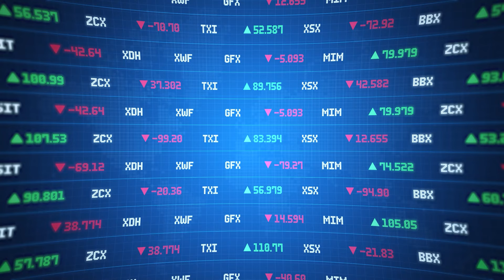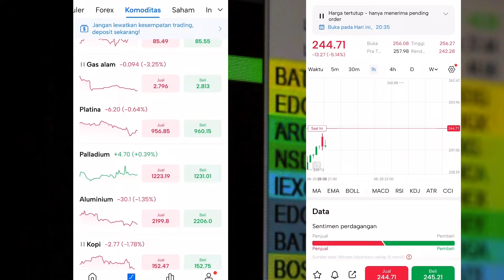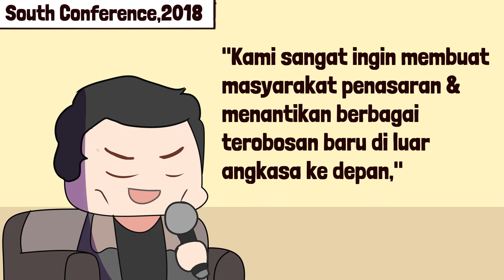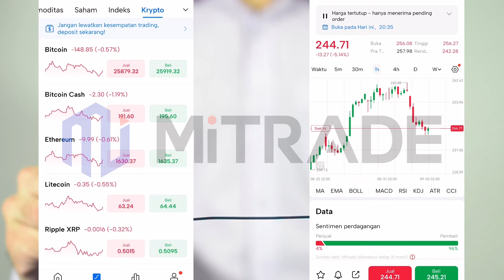Elon Musk, Sosok Iron Man di Dunia Nyata dengan Berbagai Guriita Bisnisnya!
Membahas sosok Elon Musk, seorang pebisnis sukses Amerika Serikat yang penuh dengan berbagai kontroversi. PayPal, Tesla, SpaceX hingga X (Twitter) merupakan berbagai bisnis yang dimiliki oleh Elon Musk. Lalu seperti apakah kisah hidup dari Elon Musk, sang Iron Man di dunia nyata ini?

Mitrade adalah platform perdagangan multi-aset global yang berkomitmen untuk menyediakan layanan perdagangan terbaik bagi investor global. Mitrade menawarkan pasar perdagangan populer seperti valuta asing (FX), saham, indeks, komoditas, dan mata uang kripto.